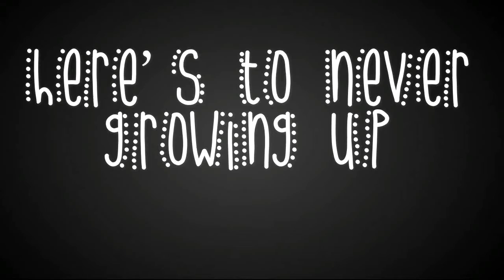Here's to Never Growing Up [REMIX, OCs, MEGA MEP]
Thanks to everyone who joined! c:
You all did amazing :3

So many people participated also...especially compared to my last MEP which had only four... :0

Btw, like last time, I had to slow down the very ends of a few parts (the last half a second or something---)

And, MK, I REALLY hope I haven't stuffed your part up. I tried my best to modify it so it still fits with the song speed, but one part came out a bit glitchy, and I couldn't fix it. ;~;

Anyways, enjoy! c:

PS: Sorry about the spelling error in the intro, Matthew Le.
Turns out, it's one E.
Who would've thunk it?
Not me obviously--- xD

Participants (in order of appearance):
Whatsup Nicky (Nicky)
Areli Rios (Wendy & Areli)
Mysia Smiles (Riley)
Me (Alvina, Jen & Lisa)
Matthew Le
kitkatkawaiikitten
Sparkle Star
Tina Seville (Tina)
Victoria Vega
Pearlshipping Love (ft. Lucia)
MKxNod123 (Skipper)
Software: Wondershare, Sony Vegas, Kinemaster, Video Star, whatever other people used, Music Speed Changer (on Android), Gimp 2.8
Song: Avril Lavigne- Here's to Never Growing Up (Mashup with 'Rock N Roll' instrumental)
THE MASHUP WAS NOT MADE BY ME.